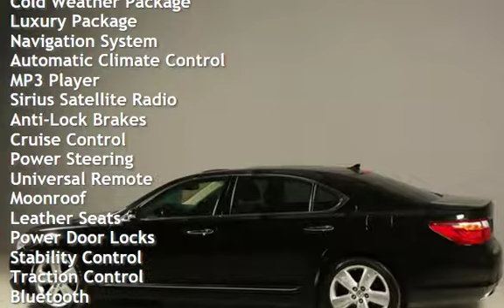2012 Lexus LS 2012 LS 460 L LWB NAV SUNROOF LEATHER MARKLEV TOUR for sale in HOUSTON, TX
2012 Lexus LS 460 L

POWER AND SNOW MODES !
PREMIUM MARK LEVINSON AUDIO !
BLUETOOTH !
FOG LIGHTS !

20+ PICTURES BELOW AFTER DESCRIPTION